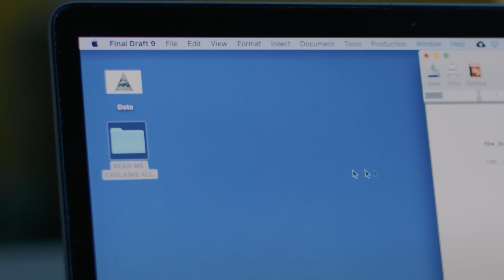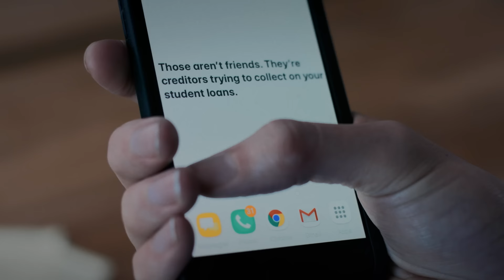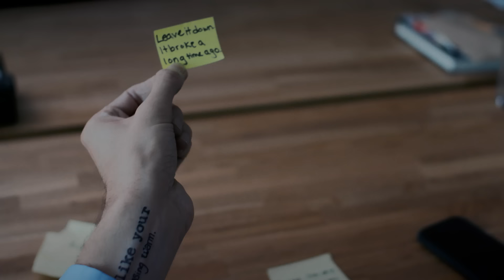Grant Forgets He Sucks | Hardly Working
App available in Canada, Australia, New Zealand and the U.S.

Grant has amnesia. Not even a cool story. He hit his head on his car roof because he forgot it's not a convertible.

Hardly Working: What really goes on in CollegeHumor offices may surprise you, unless you're already familiar with unprofessional, inappropriate slackoffs getting nothing done.

CAST
Grant O'Brien
Raphael Chestang
Rekha Shankar

CREW
Director - Jessie Hixenbaugh
Writer - Raphael Chestang
Producer - Bridgett Greenberg
Production Coordinator - Olivia Aguilar
Editor -  Nick Rood